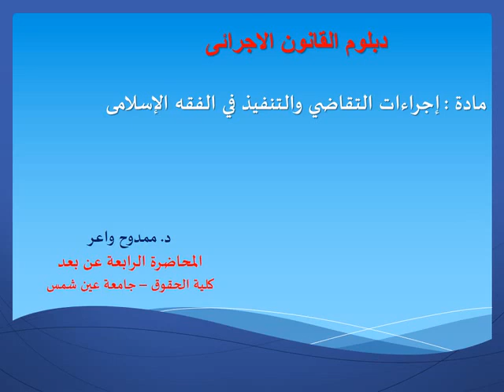د ممدوح واعر مادة اجراءات التقاضى والتنفيذ دبلوم القانون الاجرائى 2021 المحاضرة الرابعة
دبلوم القانون الاجرائى  2021
مادة : اجراءات التقاضى والتنفيذ فى الفقه الاسلامى
المحاضرة الرابعة عن بعد
د.ممدوح واعر